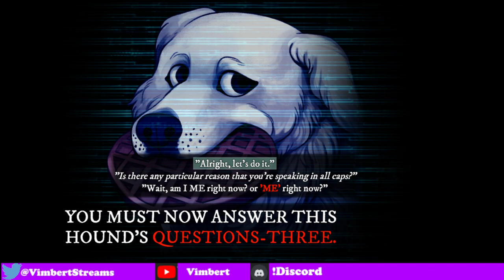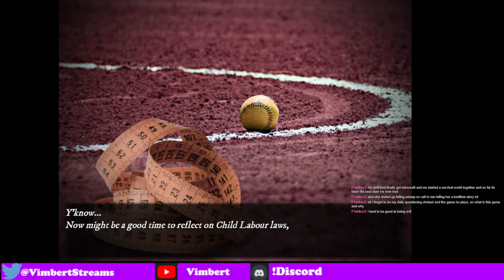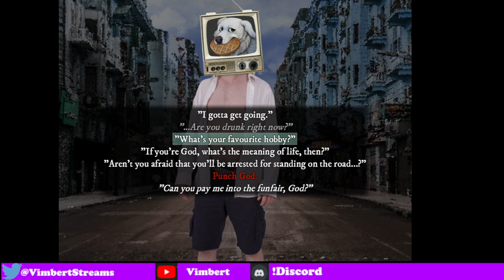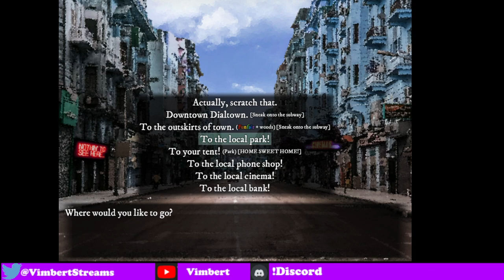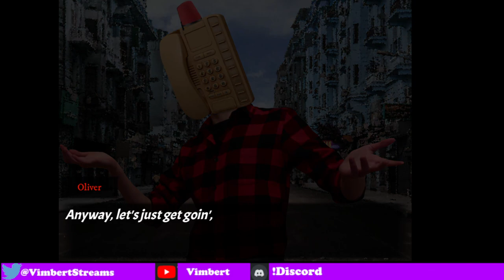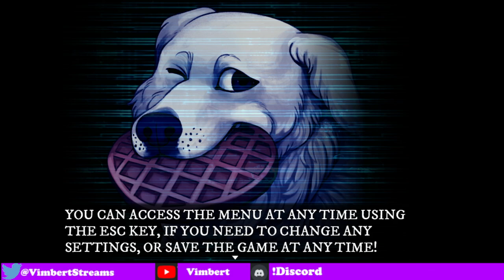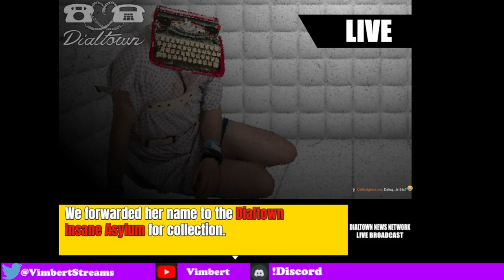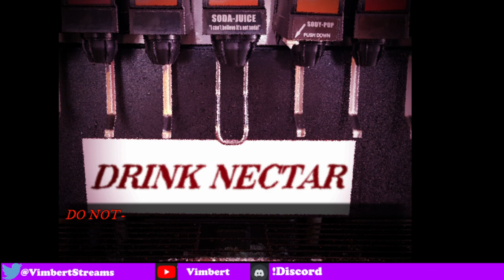Dialing the number of the devil in Dialtown: Phone Dating Simulator with ALL jerk options (Sinday)